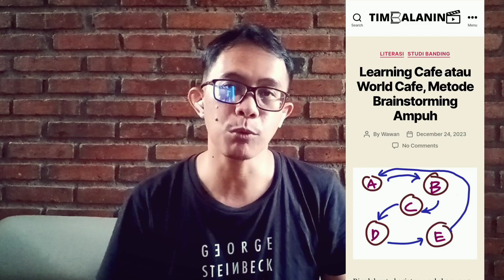World Cafe: Teknik Evaluasi Efektif bagi Event Organizer, Peneliti, & Panitia Kegiatan Kampus.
🌐 Menggali Wawasan: Panduan World Cafe untuk Evaluasi Program yang Efektif 🌐

Dalam video komprehensif ini, kita akan menjelajahi metode World Cafe yang transformatif—pendekatan dinamis untuk mengevaluasi program. Mari kita eksplorasi prinsip-prinsipnya, pelajari langkah-langkahnya, dan saksikan contoh penerapannya di dunia nyata. Baik Anda seorang evaluator berpengalaman atau pembelajar yang ingin tahu, video ini memiliki sesuatu untuk semua orang! ☕🌎